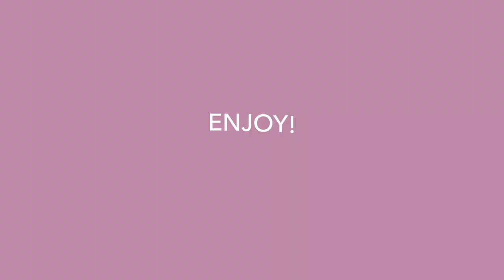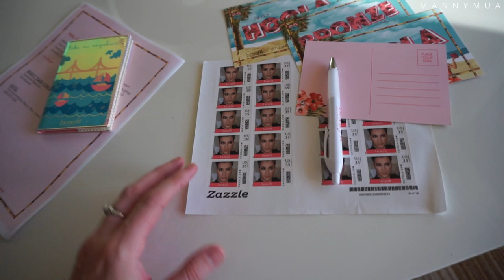HAWAII VLOG | MannyMua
Hey guys! Who's ready for another Hawaii Vlog! This time featuring Benefit Cosmetics! Seriously, Benefit is one of the most amazing brands I have ever had the pleasure of working with and getting to know! They SLAY EVERYTHING! Hope you guys enjoy the vlog!
Let me know if you want to see more VLOGS!

If its out of stock, sign up for the email blast to get notified when its back in stock :D

374 E. H ST
STE A PMB 280

See you in my next video :D
Love you all so much - MannyMua